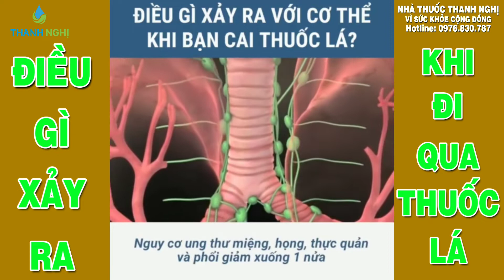Điều gì sẽ xảy ra với cơ thể sau khi bạn bỏ thuốc lá?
Ai cũng biết thuốc lá có một tác hại rất lớn đến cơ thể con người. Và đây chính là kiến thức giúp bất cứ ai đều hiểu được những lợi ích khi bỏ thuốc lá. Video cũng giúp cho mọi người nhận ra giá trị của cơ thể và những thay đổi của cơ thể khi bạn quyết định cai thuốc lá.